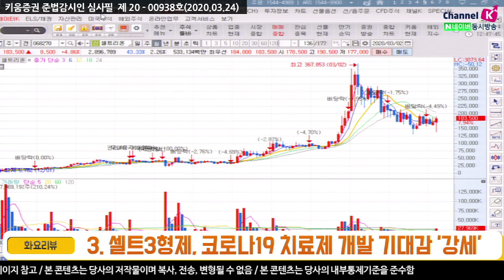[무엇이든 리뷰] 화요리뷰/ 코로나19 치료제 언제? 시장에서 '셀트'를 주목하는 이유​ ​(20.03.24)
1. FDA, 길리어드 코로나 치료제 '희귀의약품' 지정!
2. 코로나19  치료제는 언제 나올까?
3. 셀트 3형제, 코로나19 치료제 개발 기대감 '강세'
김순영 & 박명석 앵커 키움증권 채널K